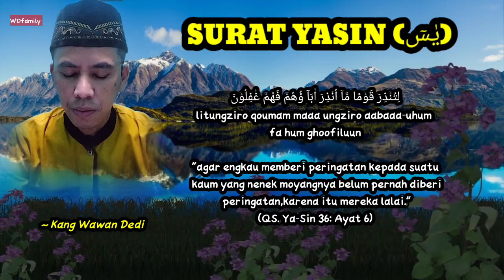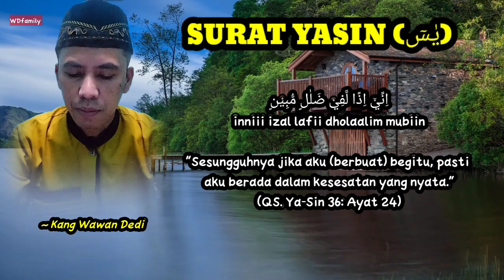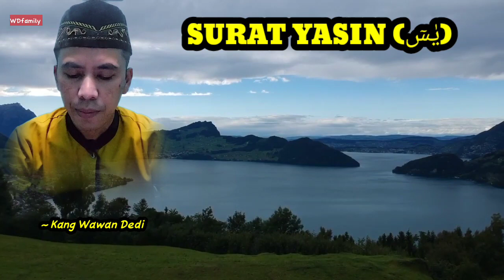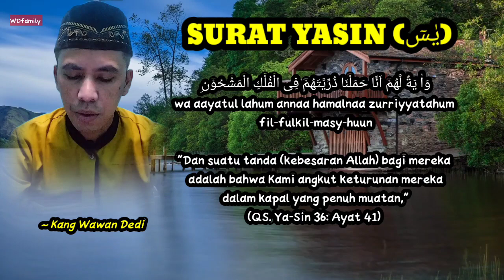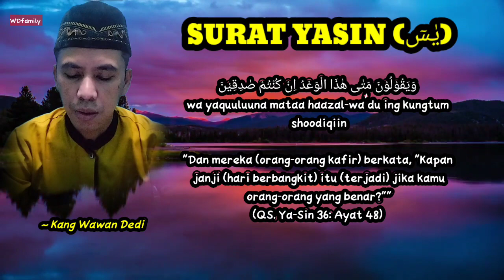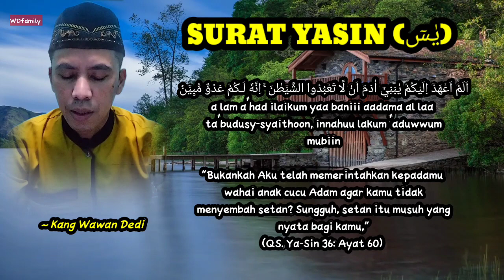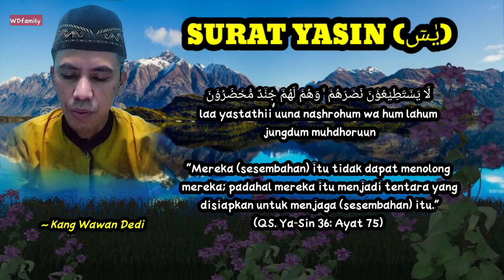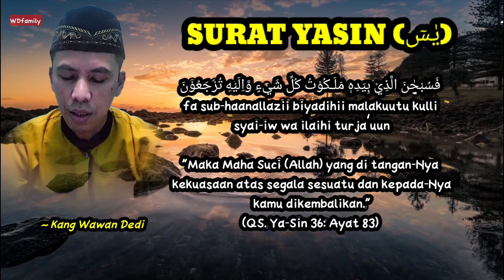TERBARU!! MUROTAL QUR'AN SURAT YASIN,YANG BIKIN HATI ADEUM..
Dengan sering Mendengar lantunan bacaan Al Qur'an, insyaAlloh hati kita tenang,,
dan untuk orang tua kita,saudara2 kita yang sudah meninggal,jangan lupa,kita hadiahkan lewat surat Yasin atau yg lainnya,mudah2n pahalanya sampai pada Almarhum,almarhumah,dan kita jg yang membacanya insyaAlloh mendapatkan pahala.